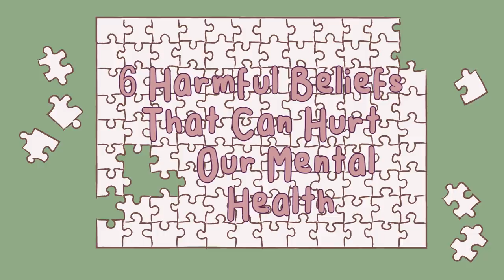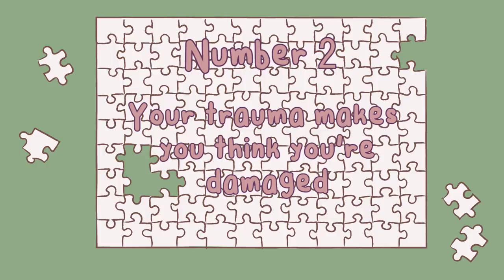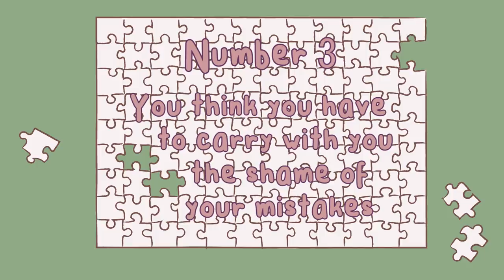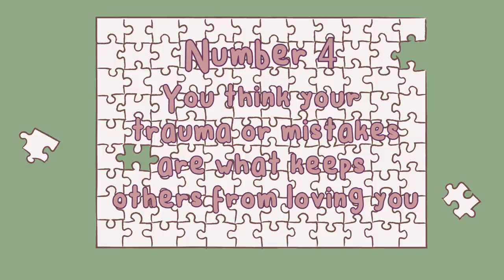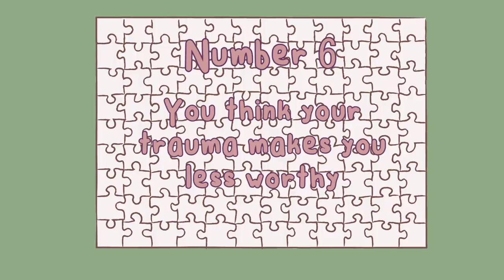6 Harmful Beliefs That Can Hurt Our Mental Health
Have you gone through trauma? If you suffer from lasting effects of trauma like negative self-talk and low self-esteem, your internal beliefs might be hurting your mental health. To help you become more aware of these beliefs to better your mental health, we made this video.

Writer: Carley Swanson-Garro
Script Editor: Morgan Franz
Script Manager: Kelly Soong
VO: Amanda Silvera
Animation: Nii (New Animator)
YouTube manager: Cindy Cheong

References:
The National Council for Behavioral Health (n.d.). How to manage trauma. Retrieved 11 Oct.
National Institute of Mental Health (2019, May). Post-traumatic stress disorder. Retrieved 11 Oct. 2020 from nimh.nih.gov/health/topics/post-traumatic-stress-disorder-ptsd/index.shtml.
Rockville (2014). Chapter 3, Understanding the impact of trauma. In Trauma-Informed Care in Behavioral Health Services, Substance Abuse and Mental Health Services Administration. Treatment Improvement Protocol (TIP) Series (57). Retrieved 11 Oct. 2020 from: ncbi.nlm.nih.gov/books/NBK207191/.
Volkan, V.D. (2017). Chapter 3: Newcomers linking objects, linking phenomena, and nostalgia. In Immigrants and refugees: Trauma, perennial mourning, prejudice, and border. London: Karnac Books.
Zetsche, U., Ehring, T., & Ehlers, A. (2009). The effects of rumination on mood and intrusive memories after exposure to traumatic material: An experimental study. Journal of Behavior Therapy and Experimental Psychiatry, 40(4), 499–514.
Zurbriggen EL, Gobin RL, Kaehler LA (2012). Trauma, attachment, and intimate relationships. J Trauma Dissociation,13(2),127-33. DOI: 10.1080/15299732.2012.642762.